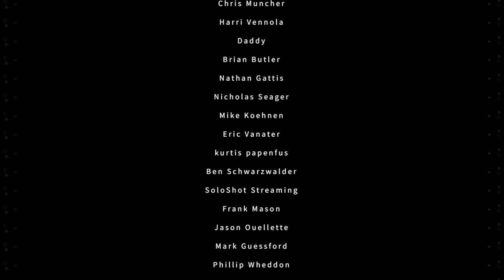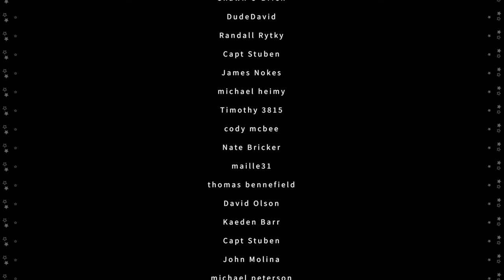Bus World | NEW GAME | Driving EVACUATION Buses in REAL WORLD Disasters!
Release day of Bus World! A different type of bus driving sim where you are driving in real world disaster events to evacuate citizens and deliver crews to the scene!